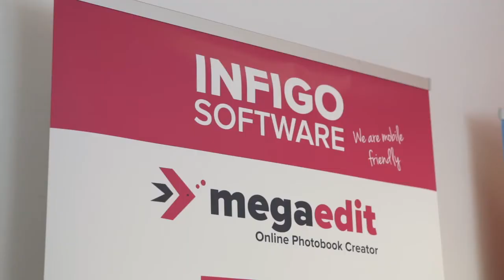Infigo Software - Pitch for Rich